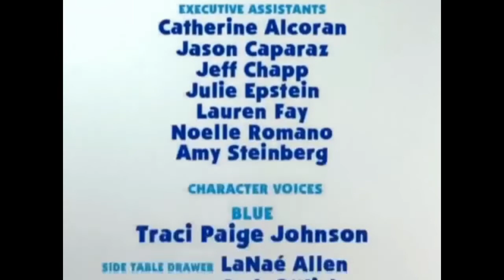Blue's Clues Credits